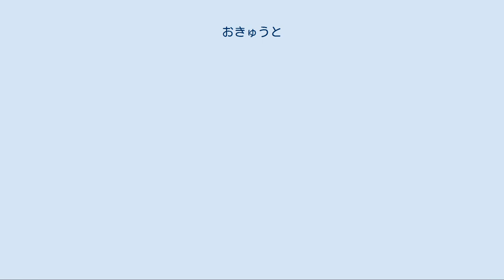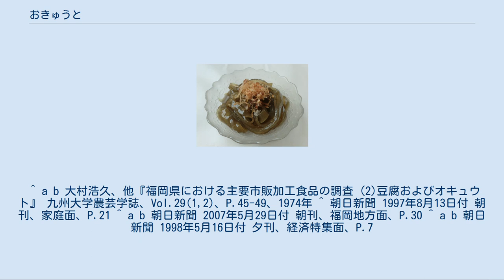おきゅうと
おきゅうととは、福岡県福岡市を中心に食べられている海藻加工食品。
「お救人」、「浮太」、「沖独活」とも表記される。
 成分の内訳は96.5パーセント (％) が水分、残りのうちタンパク質が0.4％、炭水化物が3％、灰分が0.2％である。
すなわち栄養は高くないが、独特の食感などが評価されている。
 江戸時代の『筑前国産物帳』では「うけうと」の名称で紹介されている。
元来は福岡市の博多地区で食したが、その後福岡市全体、九州各地に広がる。
福岡市内は、毎朝に行商人が売り歩き、専門の製造卸が1997年ごろに約10店あった。
 福岡県内は1990年代から原料のエゴノリの不漁が続き、2000年代は石川県の輪島市などから仕入れている。
主食が米飯からパンなどへ変わりつつあることから消費が低迷している。
 皿に盛られたおきゅうと 原料のエゴノリ（「えご草」、「おきゅうと草」、博多では「真草」）と沖天（イギス、博多ではケボ）やテングサをそれぞれ水洗いし、状態を見ながら天日干しを1 - 5回繰り返す。
歩留まりは7割程度だが、本工程を省くと風味が劣り色調が黒く仕上がる。
テングサは香りが薄れるため、自家用の場合は洗う回数を減らすことがある。
次にそれぞれ天日干したえご草と沖天をおよそ7：3から6：4の割合で混ぜ、よく叩く。
酢を加えて煮溶かしたものを裏ごし、小判型に成型し常温で固める。
博多では、小判型のおきゅうとを丸めたものが売られている。
 良し悪しとして、あめ色でひきがあるものは良く、黒っぽいあめ色のものは好まれない。
緑色のものには、「おきゅうと」として売られているがまったくえご草が使われていないものもあり、天草が主原料のものは「ところてん」で「おきゅうと」ではない。
 新潟県や長野県では、えご草のみを原料に、おきゅうとと製法が同じ「いごねり（えごねり、えご、いご）」が食される。
おきゅうととの製法上の相違点は、えご草を天日干しせず、沖天を使用しないところである。
 5ミリから1センチの短冊状に切り、鰹節のうえに薬味としておろし生姜またはきざみねぎをのせ生醤油、芥子醤油、ポン酢醤油、ゴマ醤油などで食す。
もっぱら朝食の際に食す。
 語源は諸説あり などが挙げられる。
 ^ a b c d e f g h i j 楠 喜久枝『福岡県の郷土料理』同文書院、東京都、1984年10月15日、第1版第2刷、40-44頁。
 NCID BN06140416。
 ^ a b 大村浩久、他『福岡県における主要市販加工食品の調査 (2)豆腐およびオキュウト』 九州大学農芸学誌、Vol.29(1,2)、P.45-49、1974年 ^ 朝日新聞 1997年8月13日付 朝刊、家庭面、P.21 ^ a b 朝日新聞 2007年5月29日付 朝刊、福岡地方面、P.30 ^ a b 朝日新聞 1998年5月16日付 夕刊、経済特集面、P.7